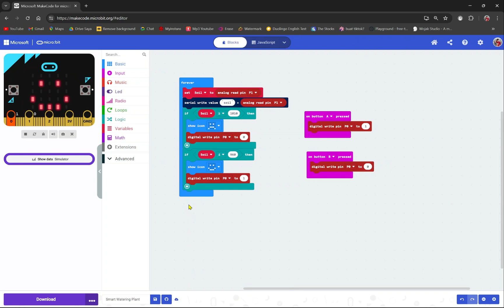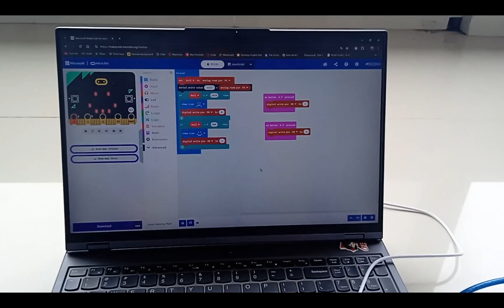IOT Project - Smart Watering Plant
Smart Watering Plant is a system that if your soil is dry then the Smart Watering system will water the plant when you go on a vacation!🚢🌴